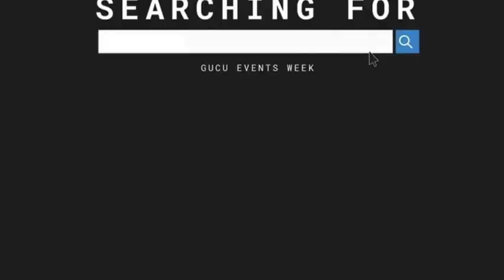Searching For... // Glasgow University CU Events Week Promo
Whether you're searching for answers, identity, success, purpose, hope or maybe something else, why not come along to a free lunch, an international students dinner or an evening event this week and find out why, for some people on campus, this search is over.

Everyone is searching for something in life. What are you searching for?